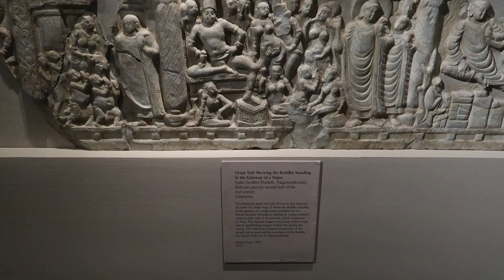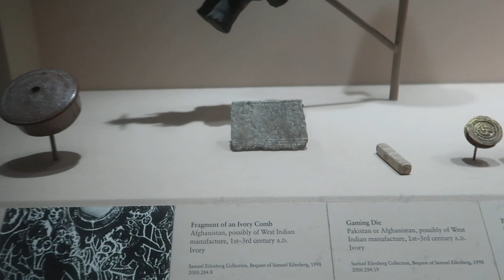Tour of the Metropolitan Museum of New York - January 2023 - Post-Covid Pandemic